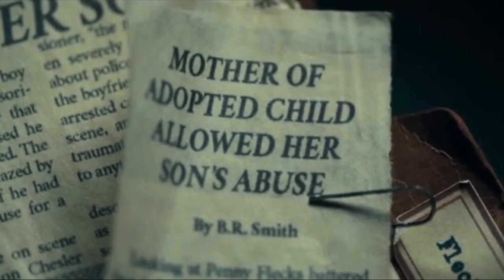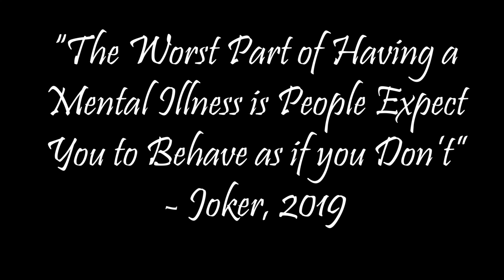You Are Not Alone : We Have a Voice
One of my favourite films of last year was Joker, this was mainly because of the portrayal of mental health in film. Mental Health has been taken more seriously in this day and age but not seriously enough and still is so difficult to get treatment for it than having a problem with physical health. I made this video so it could have an impact with people out there in showing what people with mental health go through and the negative effects it can lead to as well as showing how so many people suffering feel like they can't talk to anyone because they can't find any platforms to release their emotions in an appropriate matter. I hope everyone enjoys this fan made music video I made and that this message can be spread across social media. Thank You.

Film:
Joker (2019) Dir Todd Phillips

Music
Logic ft Alessia Cara and Khalid - 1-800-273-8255